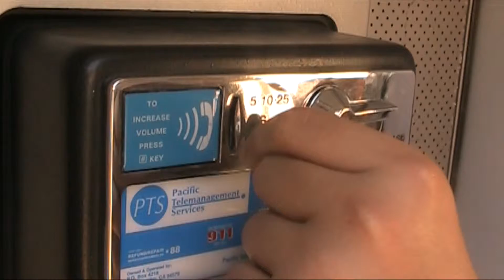The Catcher in the Rye (Unofficial Trailer)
Songs:
If I Didn't Care - The Ink Spots
Please be Kind - Django Reinhardt